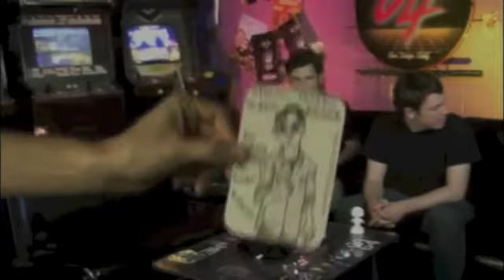Mega64 Podcast 296 - Tea Party